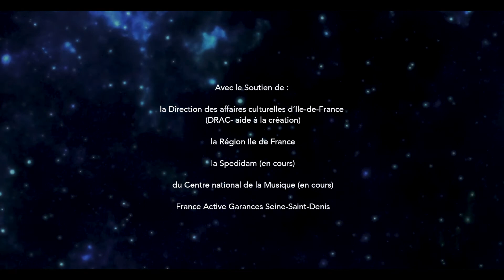Teaser - Des comètes - Laure Brisa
Musicienne, chanteuse mais aussi comédienne, Laure Brisa pousse la harpe dans ses moindres retranchements pour en explorer toutes les possibilités. Planante, envoûtante, sa musique est unique, à la frontière d’un monde ancien – celui de la poésie ou du conte – et d’un monde moderne par son style pop, l’électronique ou ses recherches sonores variées. Dans Des comètes, elle orchestre un opéra domestique avec tout ce qui l’entoure : une harpe classique, de nombreux micros, des machines, un piano électronique, un séquenceur, une grosse caisse, beaucoup de pédales et une pléiade d’objets. Elle creuse le sillon d’une pop élégante, inspirée d’un rock obscur et d’un lyrisme enchanté.

Laure Brisa se tient à la frontière du théâtre et du concert, là où la poésie et la musicalité propres à chaque langue se croisent et se mêlent. La scénographie, sculptée sur mesure évoque tour à tour une planète, un carrousel ou un zootrope. Les images apparaissent et disparaissent, enflent et meurent... Un spectacle sonore et visuel enivrant.